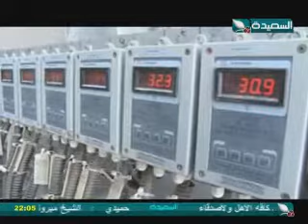ملفات مفتوحة 8-2-2015م - مصنع إسمنت باجل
حلقة برنامج ملفات مفتوحة ليوم الأحد الموافق 8 فبراير 2015م ، وحلقة خاصة عن أسباب إغلاق مصنع إسمنت باجل بمحافظة الحديدة ، حصرياً على قناة السعيدة